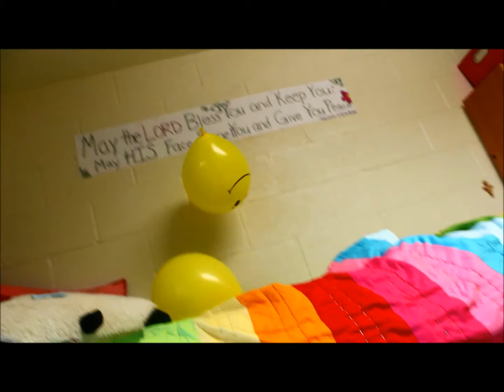How to Dominate a Balloon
So in light of my recent computer crisis, this is all that i can post.  lo siento.